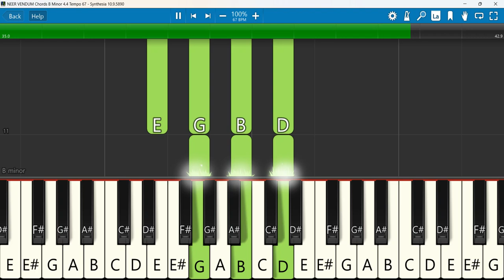NEER VENDUM Keyboard Chords B Minor 4/4 Tempo 67 | நீர் வேண்டும் | ZECH PRINCE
NEER VENDUM | ZECH PRINCE | TAMIL MALAYSIA GOSPEL SONG 2023 | OFFICIAL VIDEO
Keyboard Notes